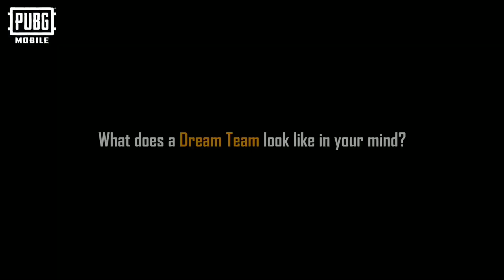SEASON 18 NEW LEAKS HERE | SEASON 18 RP CRATE LEAKS | BKN VALMAKRY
Login require invitition code generated from global version :/

Tips to become a pro | pubg mobile tips and tricks malayalam

Every tricks that are shown in this are from other channel and not mine! I just translated it to malayalam ❤️
Here I’m sharing you some best pubg tips and tricks for you to become a pro player.hope it help you in the game and enjoy.

I'm Mobile Player

Edits: kinemaster Cracked

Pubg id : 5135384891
Phone  : NOKIA 6.1 | 3GB
Controll : 3 finger claw